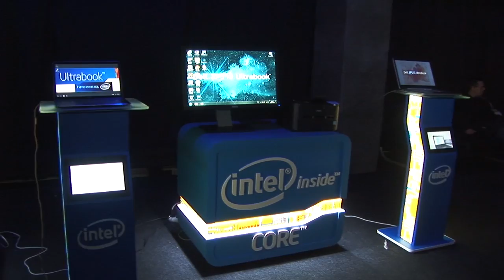ТехноПарк: Dell Ultrabook - презентація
презентація в Києві Dell Ultrabook